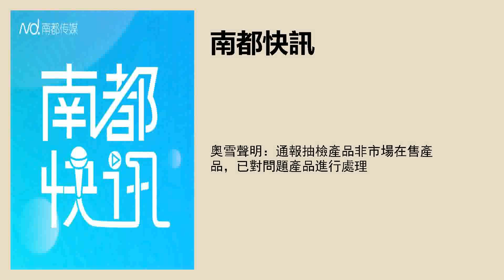奧雪聲明：通報抽檢產品非市場在售產品，已對問題產品進行處理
採寫：南都記者 陳養凱
文字編輯：彭沁玲
品控：樑子珊
實習主播：郭軒瑜